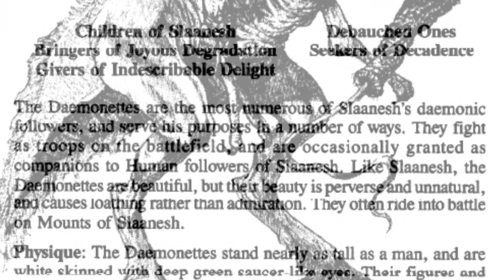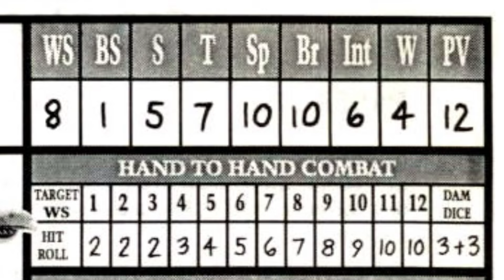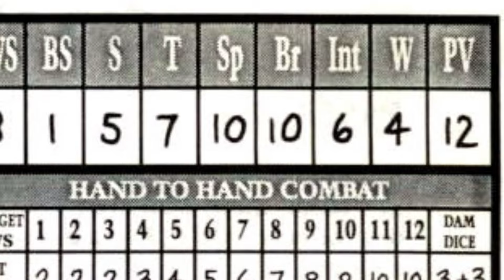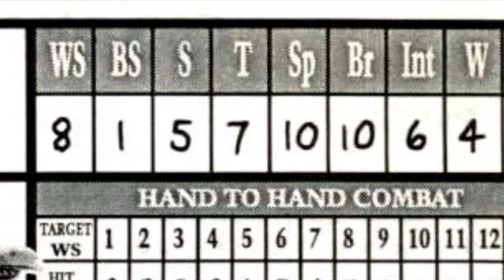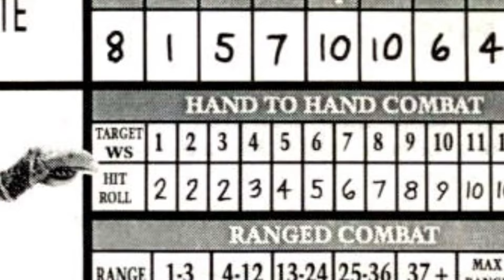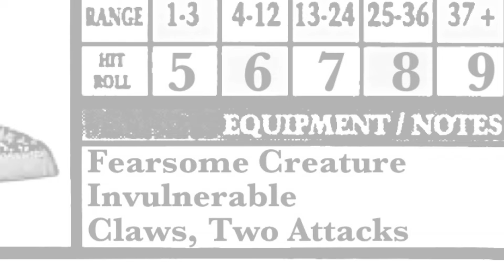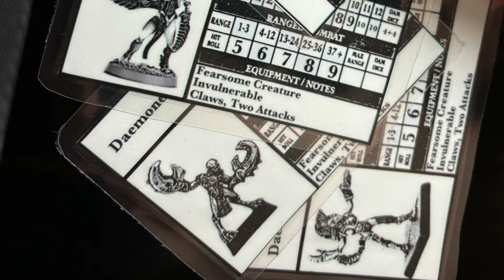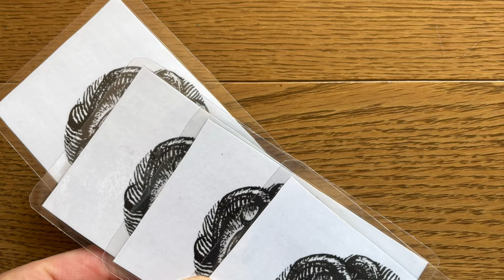Advanced Heroquest Gaming Aids: An Analysis of the rules for Daemonettes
In this video we analyse the rules for using Daemonettes in your games of Advanced Heroquest.

It’s a pdf so you may need to add “.pdf” to the file extension if you have any issues opening it